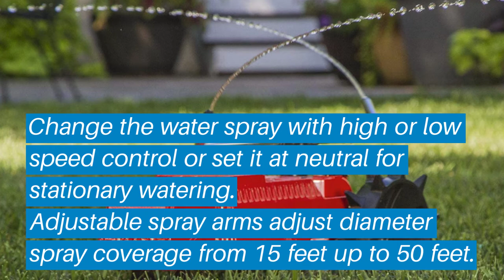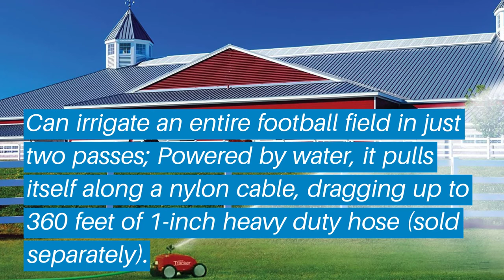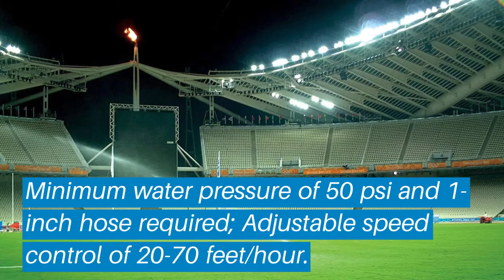Top 5 Best Traveling Sprinklers: Best Traveling Sprinklers Reviews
Top 5 Best Traveling Sprinklers: Best Traveling Sprinklers Reviews | Top Best Traveling Sprinklers (Buying Guide)

✅ Are you Thinking to purchase the best Best Traveling Sprinklers? This video will help exactly which are the best budget Best Traveling Sprinklers on the market today.

⬇️Click to Show More⬇️

Melnor Lawn Rescue
Orbit 58322
Underhill Tracker
Nelson Rain Train
Watex WX044

Don’t miss this in-depth review of the best Best Traveling Sprinklerss for the money, and enjoy your first or new Best Traveling Sprinklerss buying.